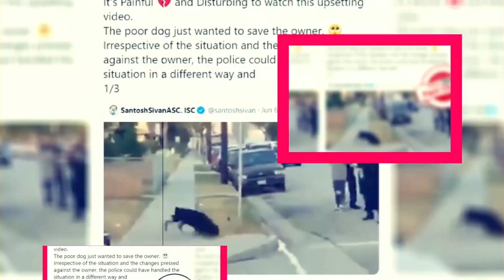The Frog Season 2: Will Be There Another Season? - Premier Next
The Frog Season 2: Will Be There Another Season?
in this video, you will get the info related to The Frog Season 2: Will Be There Another Season?

Movie reviews"
Film analysis"
Hollywood news"
 Entertainment updates"
Celebrity interviews"
Movie trailers"
Film criticism"
Box office analysis"
ndustry trends"
Pop culture commentary"
New releases"
Movie recommendations"
Film industry insights"
Behind-the-scenes content"
Exclusive interviews"

Technology updates
Netflix Series
Netflix Movies
Premiere Next